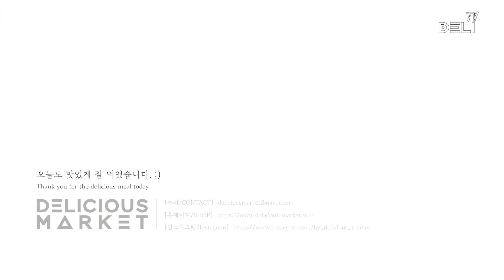여름엔 가볍고 시원하게 ! 바질씨드 키위에이드 , 포만감을 더해주는 다이어트푸드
바질씨드 청(에이드로 만들어 드시면 좋아요)

🥝바질씨드 키위청🥝

오늘의 딜리 레시피는 무더운 여름을
든든하고 시원하게 만들어줄 바질씨드 키위청입니다!!

달콤한 시원한 키위청에 배고픔을 단번에 채워주는
바질씨드 를 활용한 레시피이지요😊

[500ml 유리병 기준 2병 분량]
👉🏻재료 : 그린키위500g, 설탕400~500g, 바질씨드2T, 레몬즙
(+ 탄산수와 함께 먹는걸 추천드려요)

[Recipe]
📌 키위 500g을 준비해 껍질을 벗겨 절반은 으깨고 절반은 잘게 썰어줍니다.
      (단단한 부분은 제거해주세요)
📌 으깬 키위와 썰어둔 키위, 설탕, 바질씨드를 골고루 섞어줍니다.
📌깨끗한 유리병에 옮겨담아 서늘한 곳에서 6시간에서 하루정도 숙성 후 냉장 보관해주세요.
     (요즘같이 더운 날에는 3시간이면 설탕이 녹아 충분하답니다)
📌 탄산구나 시원한 얼음물에 기호에 맞게 바질씨드 키위청을 넣어 드셔보세요.

가끔 그린키위 중에서도 너어어무 새콤한 친구들은
종종 고기 재울 때나 사용했었어요.
하지만 이렇게 청으로 만드니 색다른 느낌이에요.

바질씨드는 물과 만나 최대 30배까지 팽창하는데요,
물에 퉁퉁 불어난 모습은 마치 개구리알과도 조금 비슷하답니다.

그래서 그냥 먹기엔 조금 꺼려질 때가 있어요.
그럴 때는 키위 씨앗과 비슷하게 생긴 외관을 활용해
키위청으로 만들어보시길 추천드려요!

Homemade Kiwi Basil Seed Preserve by deliciousmarket

✔️ [ IMAGE ]
  Pixabay / Unsplash